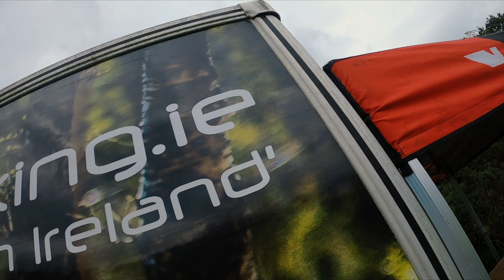Carrick Enduro 2020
Gravity Enduro 2020